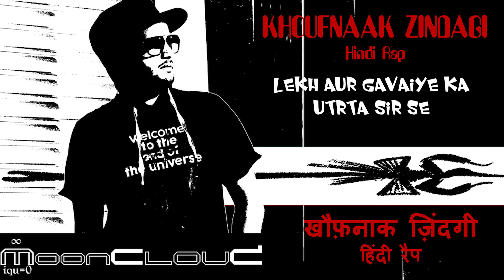MoonCloud - Khoufnaak Zindagi (Official Lyrical Music Video) | Hindi Rap 2020 | Being Tv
Artist : MoonCloud
Lyrics/Music: MoonCloud
Vocal recording : Edge Recording Studio Yelahanka, Bangalore
Mix and Master : Being TV
Lyrical Video: MoonCloud

Lyrics:

(Ye Khoufnaak Zindagi Zindagi ka khouf hai)
                                Ee
Daam is safar ko chunne ka na mujhse puchna
Lekh aur gavaiye ka utrta sir se bhoot n
Ye tedi medi zindagi utar hai chdhav hai
Hard bn gya hai bhai zindagi ka khouf na

Chal le aage bhad le ab akela poori fouj hai
Tabele me tu dar ke baitha kone me hr roz ku
tod ke deewar zara zindagi ki mouj le
agar tadap raha hai tu to tu hi zimedaar hai
Chhode sab tu God par zra sa khud bhi soch na
Soch teri ke lie hai zindagi ka dosh na
akela poori fouj hai
akela poori fouj

Shareer tera seedha ja raha hai Qabar ki taraf
kise pata hai swarag mout ke hai baad ya narak
Tu is  kshan paida hua dooji taraf mout hai
jo hai isi pal me hai aur baki sara jhooth hai
jee le saans bedhadak nishane se tu na bhatak
Gatak le khouf ko jhatak de khouf ka tu ye paseena
gyaan jo bhi de raha main sun le dhayan se
pehli baar ghat raha hai aisa gyaan hai kahi na

Kichad se ugta kamal ka main phool samjhta hun khud ko
mitti me pla usi ki dhool samjhta hu khud ko
jud gaye hai taar aseem brahmaand se
main dekh pa raha hu unko log jo mhan the
khona pdega bahut banna tujhko hai bda
khud ke lie soch na dujo ke lie ho khda
sun le mere bare bhut choti si ik baat
mera dharm hai na jaat hai na aisi kali raat
jo housle ko pst kre ghaav zabrdst kre
maa baap ka hath sir pe har bla ko nsht kre
burai dhvast kre naadi shudhi swasth kre
meri aatma ko hr trah se tript kre
sahe hain ksht bde hai hath rkt snne
pichhe khinchte hain log dekho kitne jnne
niche kuchle hr kisi ko jitne pair khade
haar manu na main jaane kitne yudh lde
 Khoufnaak Zindagi Zindagi ka khouf

Prabhav chhode sab vyakt kre
mere shabd sadiyon se zapt pde
seh lie hain maine ksht bde
tha round dia pairon k tle
yhan dusht bde inhe dand kde main deta hu sab pal me mre
gyaan chkshu kholu main rakt pipasu hun piyun rkt bde
roz kabhi na mere sath khde
mujhe nicha dikhane ko peeche pde
Moonclud aaya sona jde  to aaj bne pde ye bhkt bde
kal tk tha jo khota sika aaj khda ye dekho heera bne
karanbhedi meri baatein lge to bolunga ab dheere bde ki

Khoufnaak Zindagi Zindagi ka khouf hai
Mrna ik sachai fir ku mrityu ka khouf hai
Chal le aage bhad le ab tu satyta ki khoj me
ehh
satyta ki khoj me
(You have only one life, so live it to the fullest and do what you are really passionate about. This is MoonCloud on the journey to explore myself)
ee , unh,  ehh
Ye Khoufnaak Zindagi
Ye Khoufnaak Zindagi
Ye Khoufnaak Zindagi